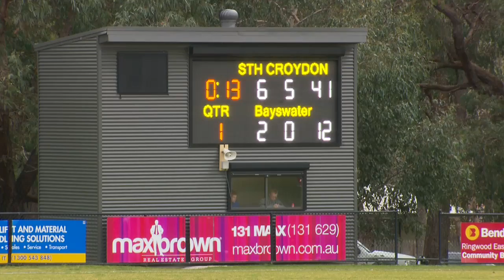RD13 South Croydon v Bayswater QU1